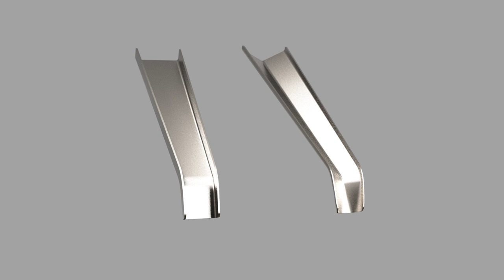Ronald Marshall | Oil Chute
An innovative mess-free solution for small engine oil changes!